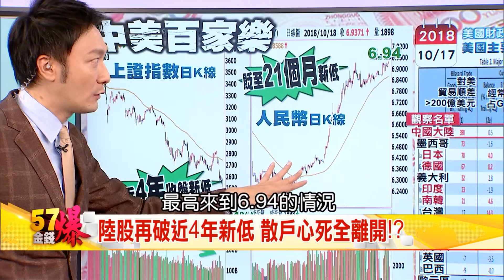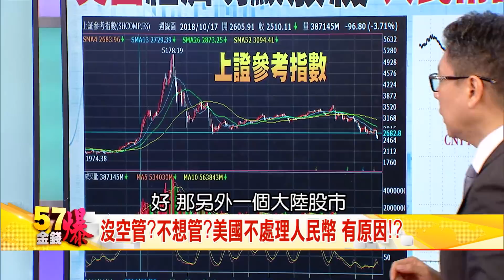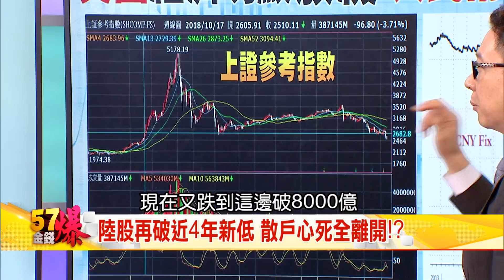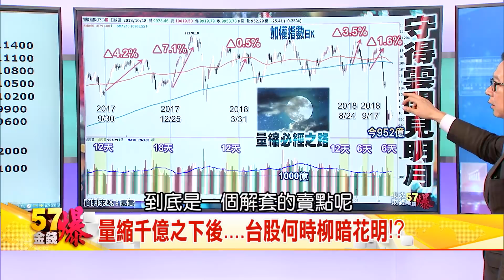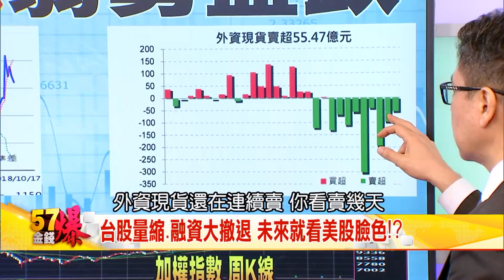聯準會強硬！中美談判暫停？川普百家樂誰贏！？- 阮慕驊 《５７金錢爆精選》2018.1018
美國打什麼算盤？陸未列匯率操縱國 人民幣跳水！？
陸股再破近4年新低 散戶心死全離開！？
台股量縮.融資大撤退 未來就看美股臉色！？